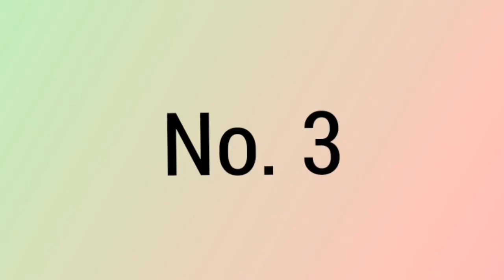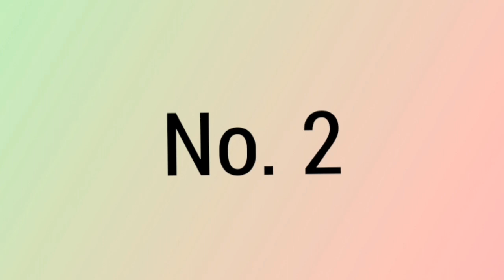Before and After Korean Actress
in this video feature Korean Drama Actrsses who had plastic surgery.